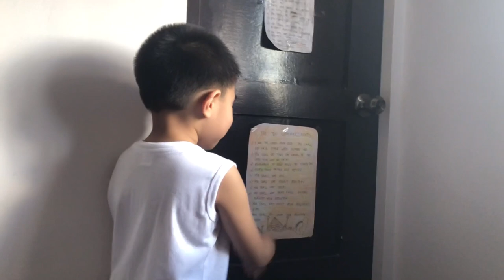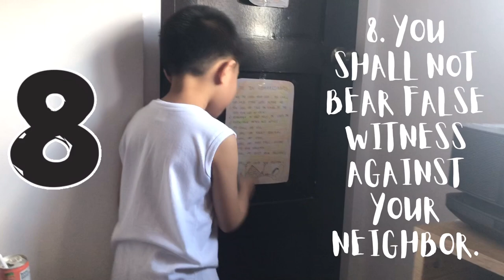The Ten Commandments in the Mind of a 6-Year Old Boy